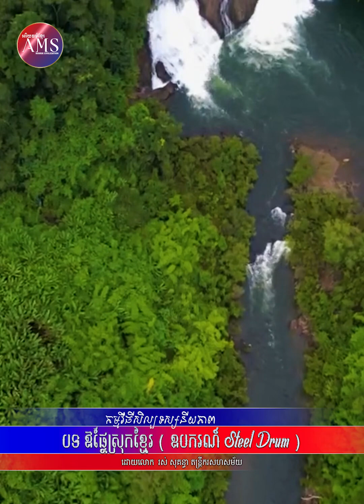បទ ឪផ្ទៃស្រុកខ្មែរ (ឧបករណ៍ Steel drum) l កម្មវីធីសិល្ប​ទស្សនីយភាព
បទ ឪផ្ទៃស្រុកខ្មែរ (ឧបករណ៍ Steel drum)
ដោយលោក រស់ សុគន្ធា តន្រ្តីករសហសម័យ